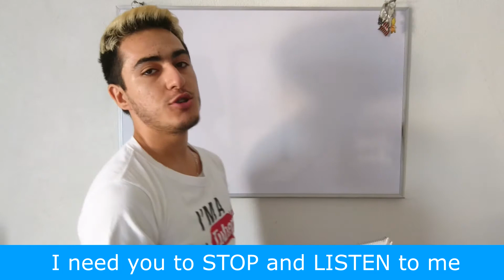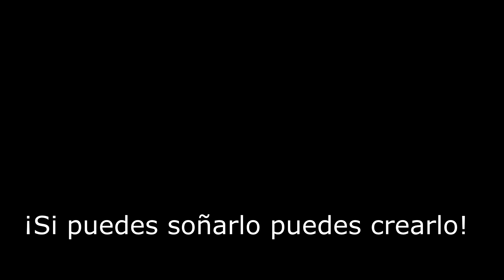Object Pronouns en Inglés con Ejemplos Sencillos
Palabras vistas en el video previo:
Want - Querer
I - Yo
Need - Necesitar

Ejemplos
#1 I want you to do the dishes / Yo quiero que laves los trastes.
#2 I want you to come home right after school / Yo quiero que regreses a casa, justo despues de la escuela.
#3 I want you to call once you get there / Yo quiero que llamas una vez que estes ahi.

#1 I need you do study harder in school / Quiero que estudies mas duro en la escuela.
#2 I need you to STOP and LISTEN to me / Quiero que te detengas y me escuches.
#3 I need you to greet our guests / Quiero que saludes a nuestros invitados.